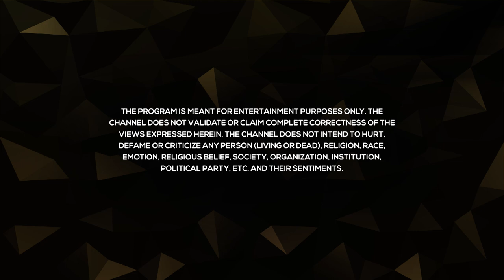Sarnath - Episode 11 - Banaras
Located in Sarnath and commissioned by the great Mauryan king Ashoka in 249 BCE, Dhamek Stupa pays homage to Lord Buddha and his spiritual and philosophical teachings. It is said to beerected at the spot where Buddha spoke for the first time after enlightenment. Surrounded by many astounding architectural sculptures as well as the path which Buddha himself once walked upon, Dhamek Stupa is now a tourist site for people from far and wide, many of them ardent followers of Buddhism and its founder.